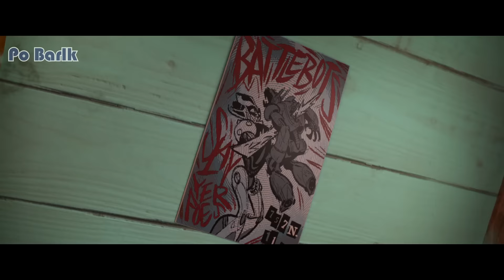Big Hero 6 - Robot Fighting Scenes